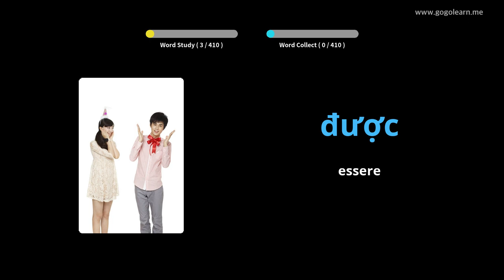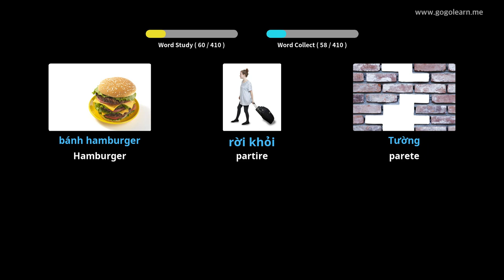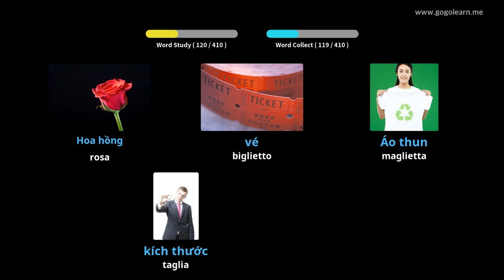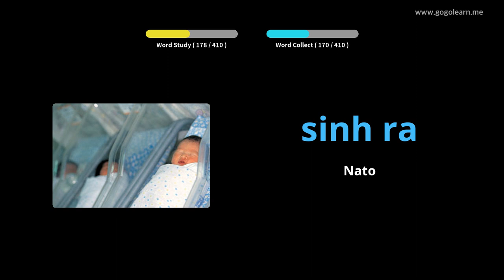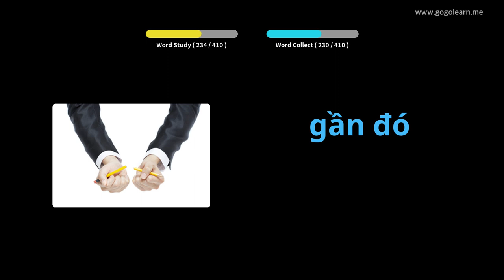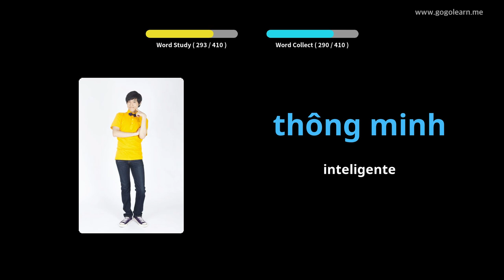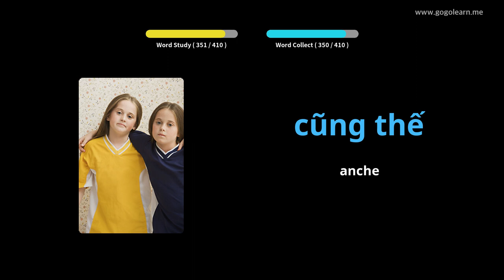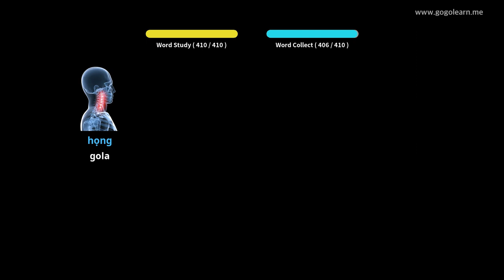Impara il Vietnamita Attraverso Le Immagini |Vocabolario Vietnamita Scuole Medie 1 | Golearn